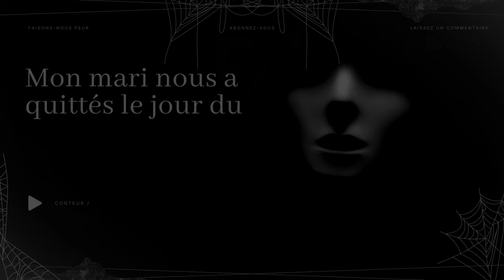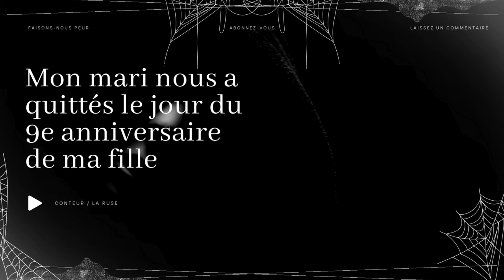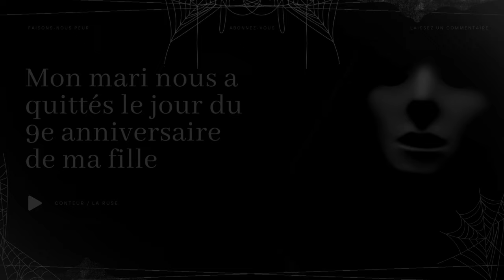Creepypasta FR - Mon mari nous a quittés le jour du 9e anniversaire de ma fille [Histoire FR]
😱 Faisons-nous peur 😨

"Mon mari nous a quittés le jour du 9e anniversaire de ma fille"